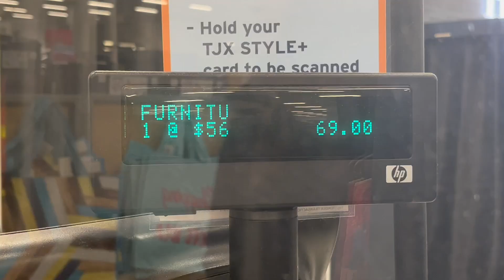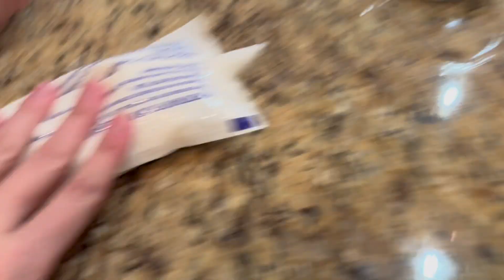Holiday Extravaganza Bloopers